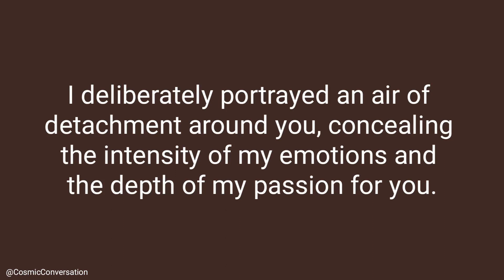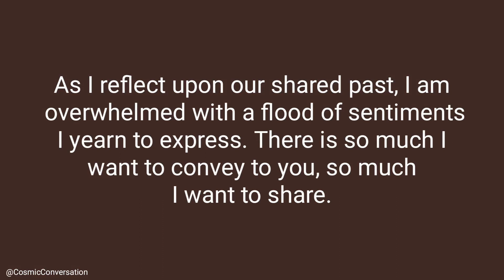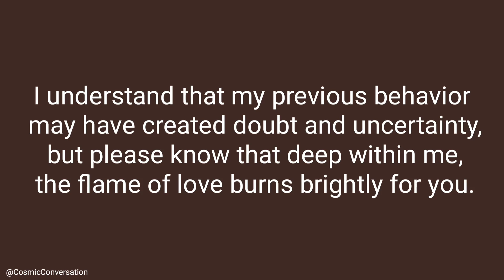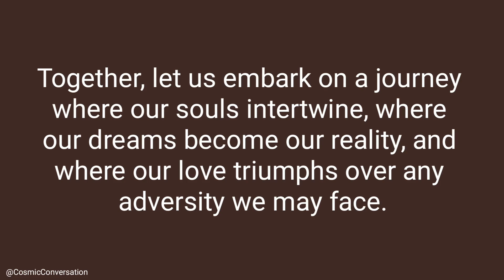channeled messages from your person | current thoughts and feelings of your person • love messages